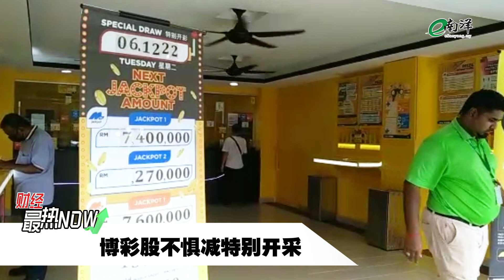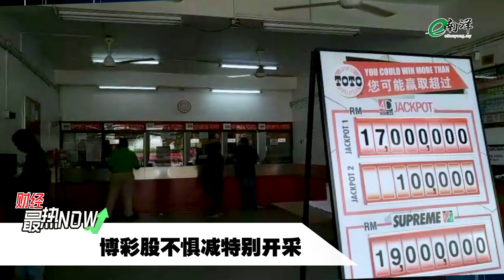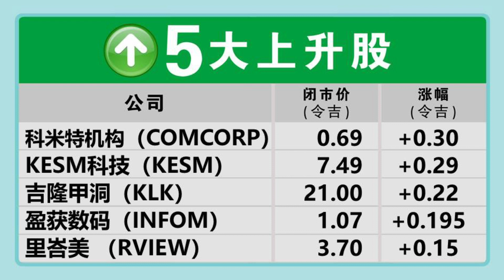【财经最热NOW】12月6日｜减特别开彩·博彩股大跌 该捞底还是Cut Loss？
你手上的SPTOTO和MAGNUM还好吗？

今日其他重点财经新闻：
大马私募基金大神，如今有了新身分
韩国娱乐下一个爆点会在哪里？

【行家论股】今日分享的3个股项：
1.云升控股（YINSON）
2.乌兹马（UZMA)
3.UEM阳光（UEMS)